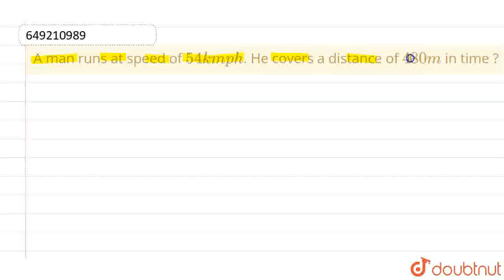A man runs at speed of 54kmph. He covers a distance of 480m in time ?\n | CLASS 12 | WEB QUESTIO...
A man runs at speed of 54kmph. He covers a distance of 480m in time ?\n
Class: 12
Subject: PHYSICS
Chapter: WEB QUESTIONS
Board:USER_ASKED

👉 Have Any Query? Ask Us.